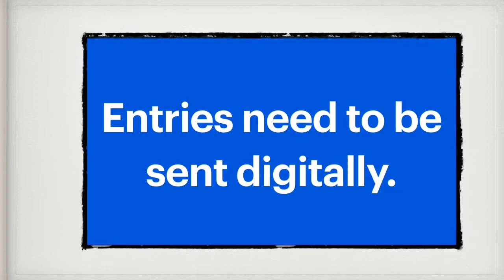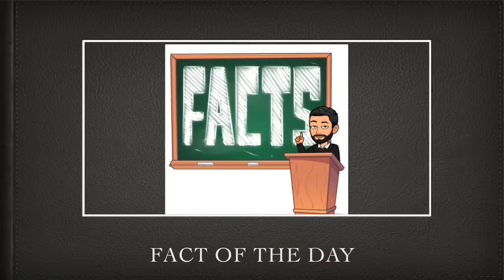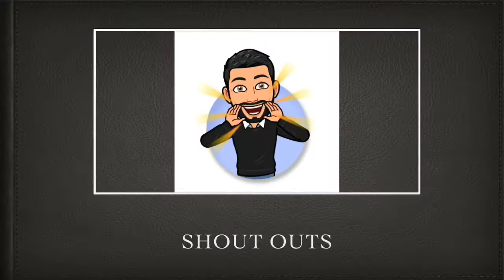Sibsey Assembly Wednesday 24th June 2020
Back in the office today with normal features and a bit more information about our Zoom sessions